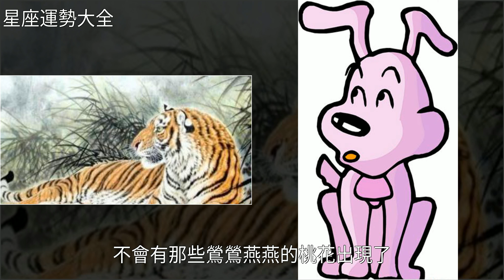看上去很“渣”，其實最重感情，對老婆至死不渝的4大生肖男！，[星座運勢大全]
看上去很“渣”，其實最重感情，對老婆至死不渝的4大生肖男！ [星座運勢大全]生肖,狗,星座看上去很“渣”，其實最重感情，對老婆至死不渝的4大生肖男！ [星座運勢大全]生肖 狗 星座